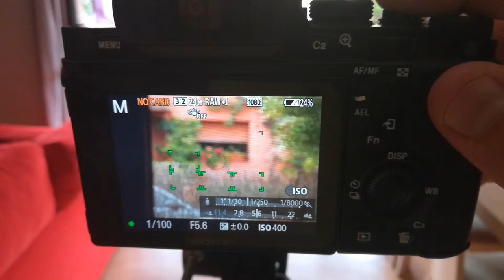Prueba enfoque por zona Metabone V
Prueba enfoque por zona con Sony A7 metabone V y sigma 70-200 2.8. Este enfoque es menos selectivo y por tanto al igual que el amplio suele enfocar aquello que tiene en primer plano, modo foto.